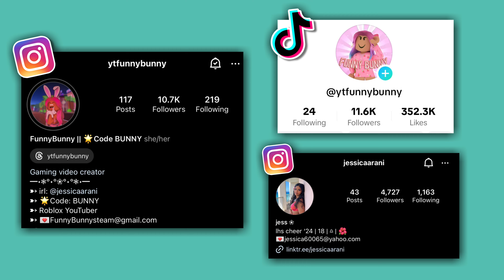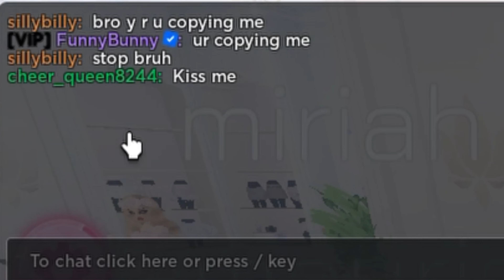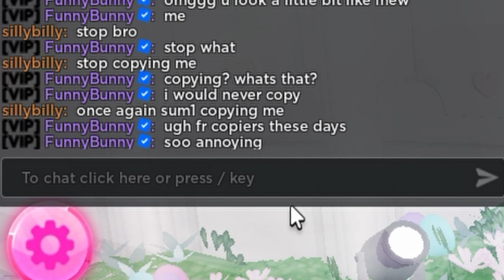Copying Outfits in Dress To Impress (they RAGEQUIT😭)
use 🌟starcode “bunny” when buying robux/premium, or redeeming a roblox gift card :)
➯ Checkout my items in the catalog here!:
➯ Socials
Roblox Instagram: (@iifunnybunny)